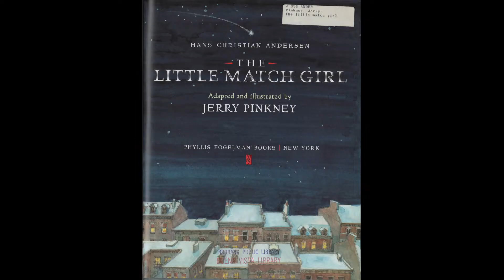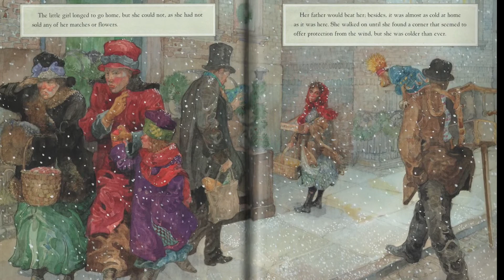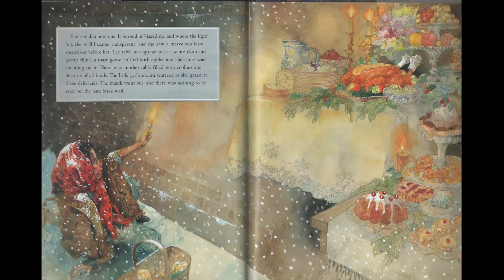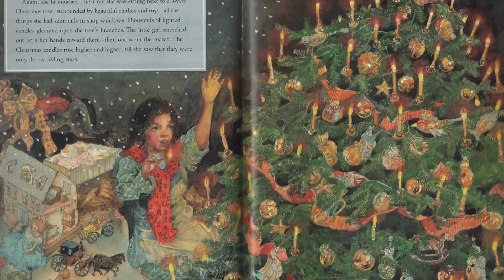🔥 The Little Match Girl—Kids Book Christmas New Year's Eve Short Read Aloud Classic Story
How do you make the best of a bad situation, especially when it's out of your control? One New Year's Eve, a girl confronts the most difficult moments of her life, using imagination—and memories of love—to ease her own pain.

Mr. Paul reads aloud "The Little Match Girl," originally written by Hans Christian Andersen. This edition is adapted and illustrated by Jerry Pinkney. This short, vivid picture book is perfect either as a family bedtime story at home, or for story time at school. With detailed illustrations and memorable characters, this powerful and emotional story book adaptation of the classic Andersen tale is suitable for students in second grade, third grade, and fourth grade. It deals with difficult subject matter in an approachable way, and it's one of my favorite stories.

Video contents:
00:00 Intro
00:13 Reading the Story
06:04 Story Discussion
08:32 Outro

The Art of Fugue, BWV 1080, The Unfinished Fugue, by J.S. Bach. Performed by George Malcolm.